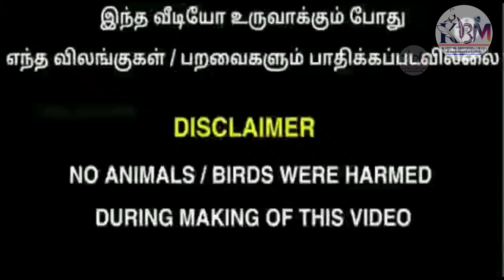அனைத்து விதமான வண்ண மீன்கள் விற்பனைக்கு உள்ளது | 1_mani pet shop Karaikal | All Fish for sale |KBM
அனைத்து விதமான வண்ண மீன்கள் விற்பனைக்கு உள்ளது | mani pet shop  Karaikal | All Fish for sale | KBM

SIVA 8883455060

MANI PETSHOP KARAIKAL
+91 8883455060